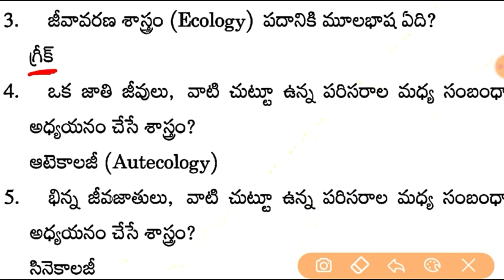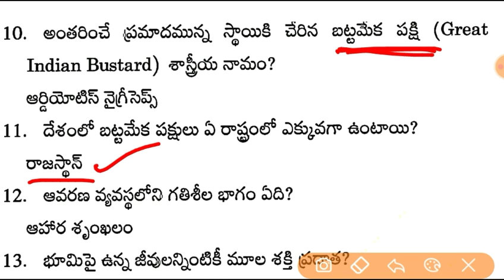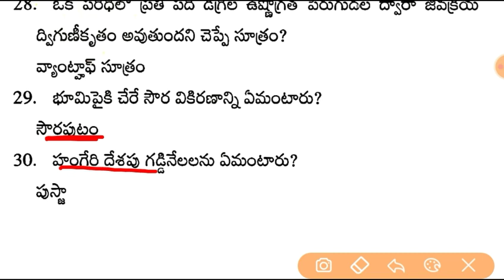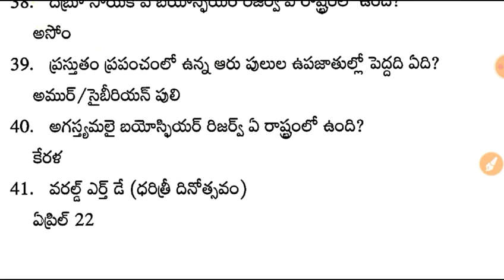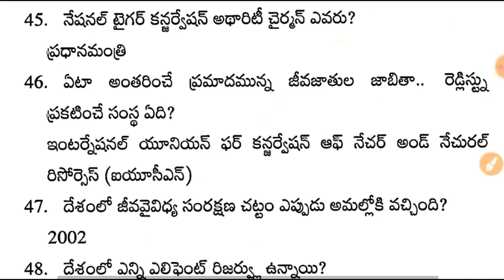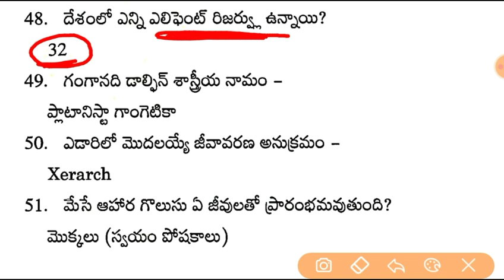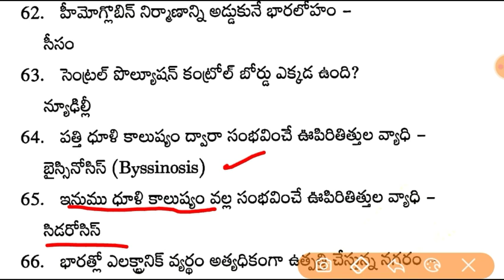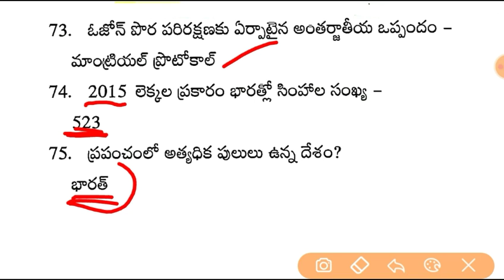పర్యావరణ పరిరక్షణ - Environmental Protection Important 75 Questions Police Constable ,Sachivalayam